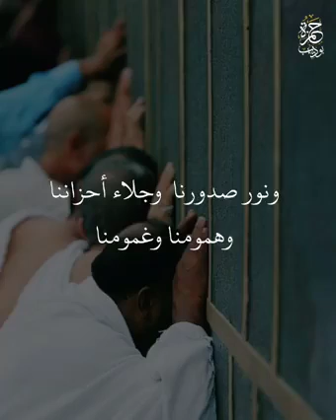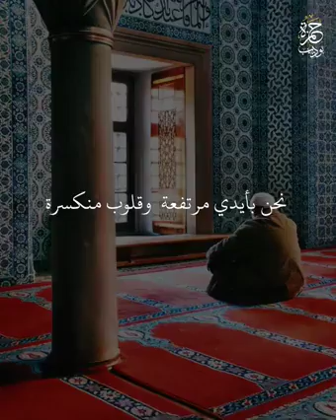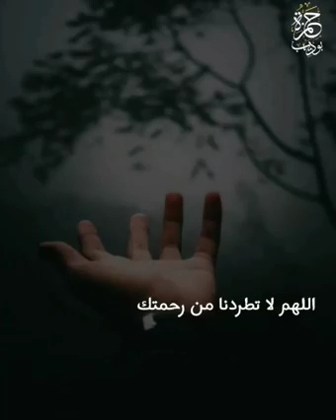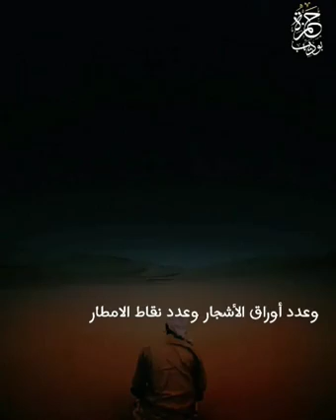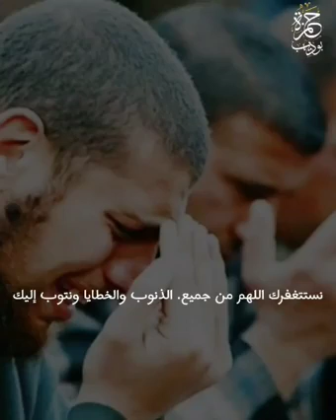اللهم طهر قلوبنا من النفاق 🌿واعمالنا من الرياء 🤲يارب